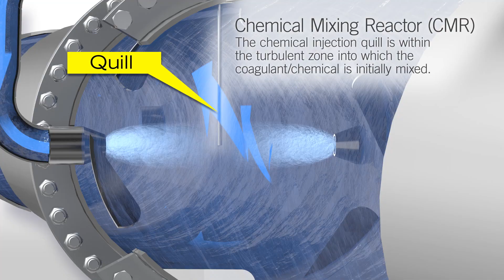Mazzei Chemical Mixing Reactor™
The Mazzei Chemical Mixing Reactor™ (CMR) was specifically designed to rapidly mix coagulants into a mainline flow. With its highly effective mixing capabilities, the CMR eliminates the need for excessive coagulant usage often required to compensate for inadequate mixing, which leads to cost savings and a reduction in solids handling requirements. Improved coagulation results in a reduction of both turbidity and total organic carbon (TOC), improving water quality and UV transmittance for both settled and filtered water.